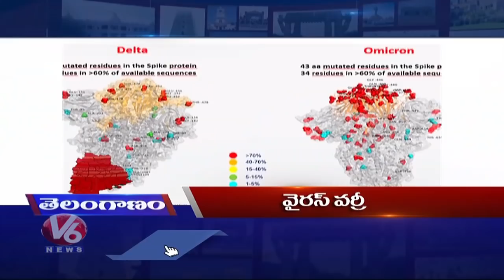Headlines:Omicron Cases-Districts | Record Price for Cotton | Mirchi Crop | Huzurabad-Dalitha Bandhu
Headlines : Omicron Cases-Districts | Record Price for Cotton | Mirchi Crop | Huzurabad-Dalitha Bandhu | V6 News